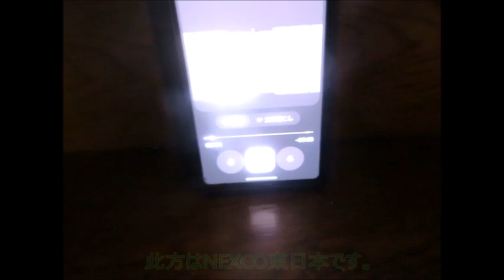【ハイラジ1483】E17上りにてオートバイの事故と故障車 E18・藤岡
関越道（E17）で事故を始めとして、様々な事象があったようです。